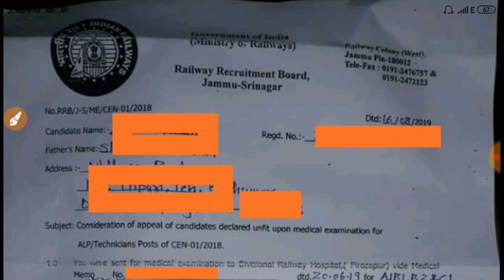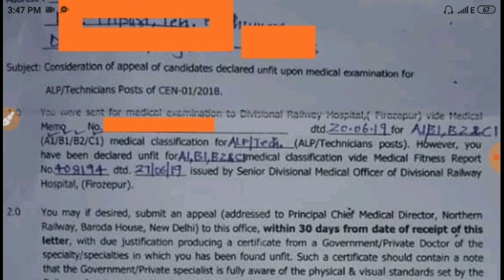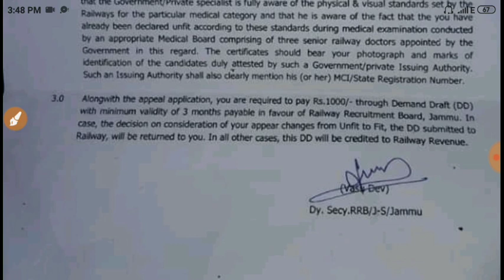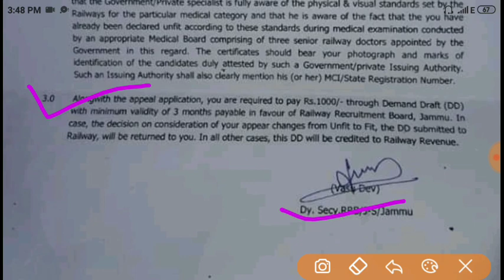ALP Technician Medical Unfit Letter घर पर आ गया अनफिट लेटर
धन्यवाद दोस्तों आपके प्यार और स्पोर्ट से आज हमारे इस छोटे से परिवार में सदस्यों की संख्या 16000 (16k) हो गयी है इसके लिए आप सभी का तह दिल से शुक्रिया
अपना साथ ऐसे ही बनाये रखे
सरकारी नोकरी की कोई भी अपडेट सबसे पहले और सच्ची जानकारी  देने की पूरी कोशिश रहेगी ।